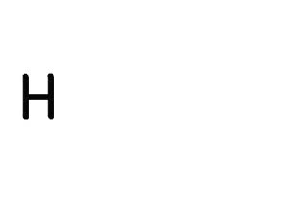stone temple pilots - creep